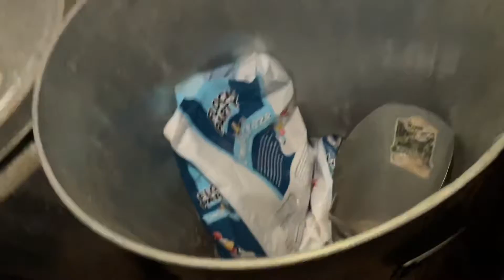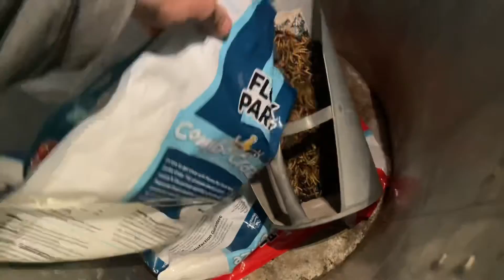Early to bed, early to rise makes you healthy, wealthy, and wise.